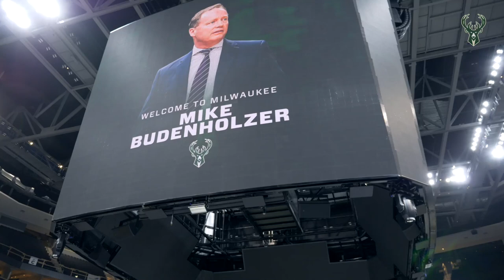Coach Budenholzer On Player Development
Bucks head coach Mike Budenholzer on how the 'daily vitamins' are critical to team success.

For news, stories, highlights and more, go to our official